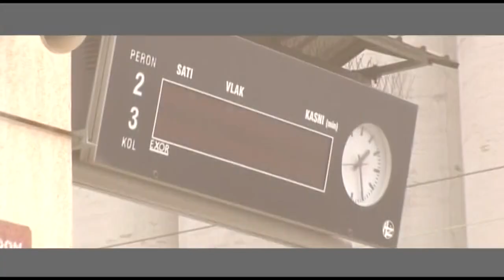Lorena i Ivan - 2012.